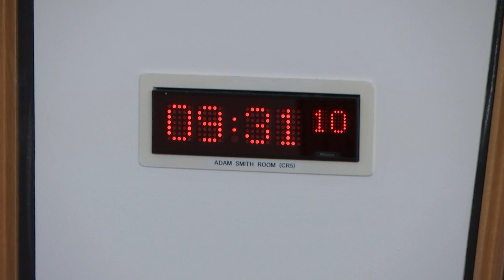Culture, Tourism, Europe and External Affairs Committee - 9 May 2019